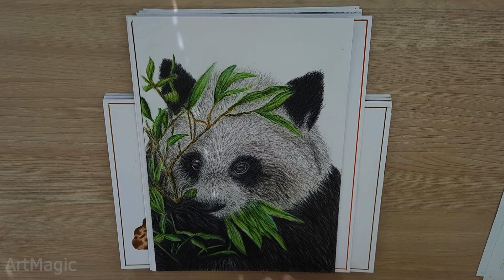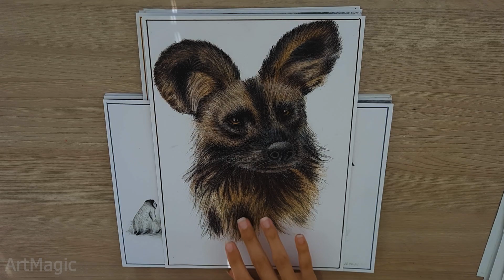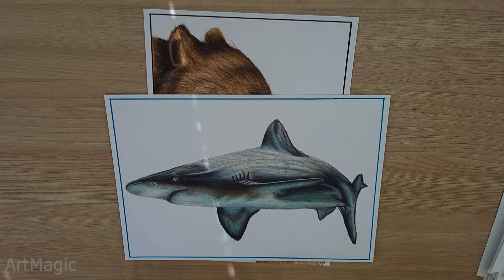Drawing / обзор всех законченных работ | ArtMagic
Доброго времени суток, друзья! В этом видео мы в ускоренном режиме / speed drawing / stream / раскрасим одну из иллюстраций в книге цветными карандашами / либо нарисуем в формате скетч /  Подписывайтесь на канал и поддержите меня лайком или комментарием. Меня очень мотивирует ваша поддержка на создание более интересного контента.
Good day, friends! In this video, we will color one of the illustrations in the book with colored pencils in accelerated mode / speed drawing / stream / or draw in sketch format / Subscribe to the channel and support me with a like or a comment. I am very motivated by your support to create more interesting content.